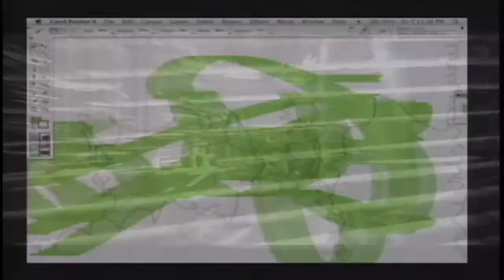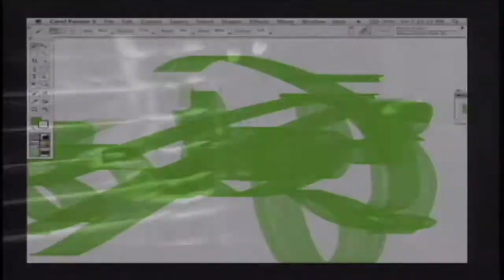Art Interactive: Crossing Narratives with Mark Wiener!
This is a short film of our recent interactions with Mark Wiener.
Panman Mixtape no 31
Crossing Narratives
"Millions of feet mark the city streets every day - people, likely unaware of their actions...
Responding to this as an observer, I create the works I call Crossing Narratives"  - Mark Wiener, 2009

Mark Wiener (b. New York City, 1951) studied under Bauhaus influences at Philadelphia College of Art, where he focused on painting and photography. Driven by visionaries Alexi Brodivitch, Frank Zachry and Alexander Lieberman, he developed an open mind toward working in simultaneously in several disciplines.

Devoting his first years to photography and photojournalism, Wiener, based upon observation of Irving Penns process, conceived of an approach to painting he calls, the white surface - an acting out of a visual story during the creation of the work - which became and remains a driving force, alongside the Bauhaus ideal of the underlying structure in concert with natural spontaneity. In Wieners latest works it is manifest as his organic gesture of throwing, dripping and pouring paint, orchestrated between drawing and painting layers of geometric objects.